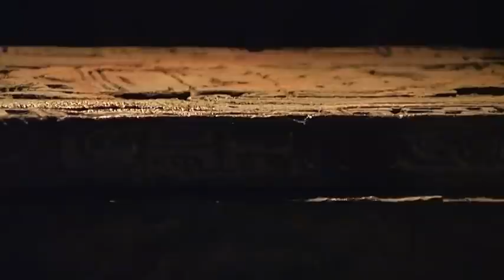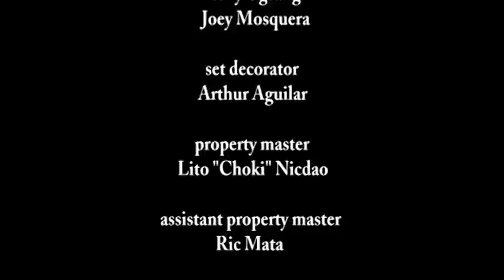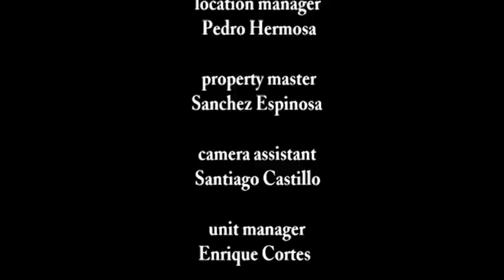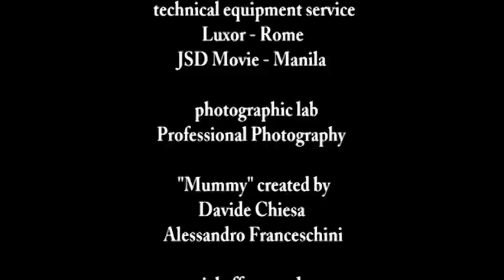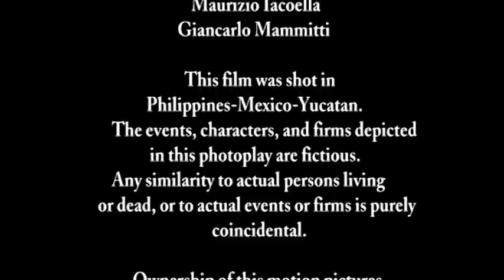The Tomb - Full Movie by Film&Clips Free Movies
Director: Bruno Mattei
Screenplay: Barbara Di Girolamo, Bruno Mattei, Mike Monty
Star: Hugo Baret, Robert Madison, Katarzyna Zurakowska
(2006)

A group of young archaeologists flies to Mexico to study the Mayan culture, but they find trouble when they stumble upon an unknown cursed temple.